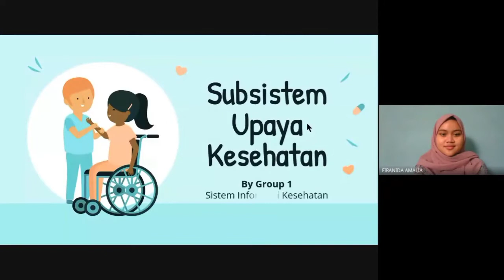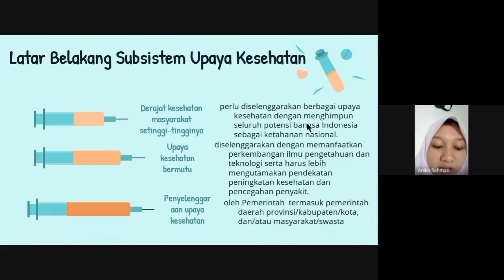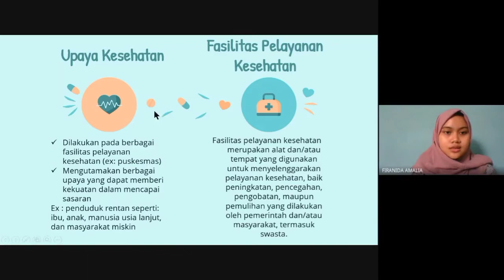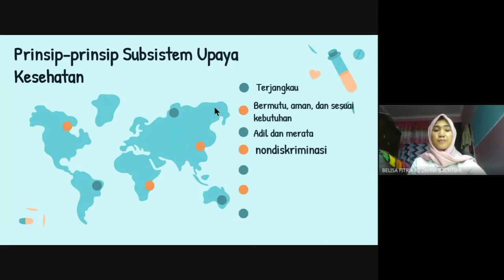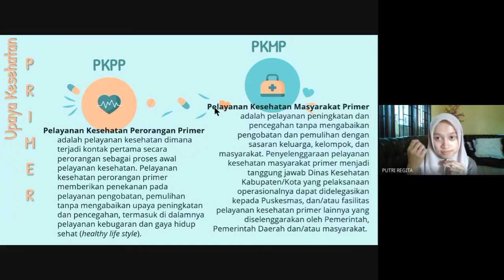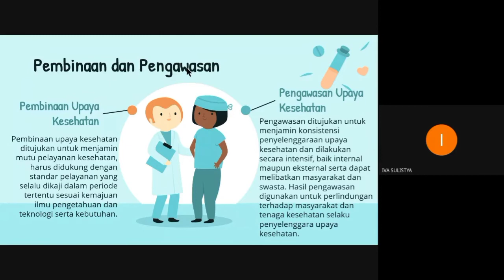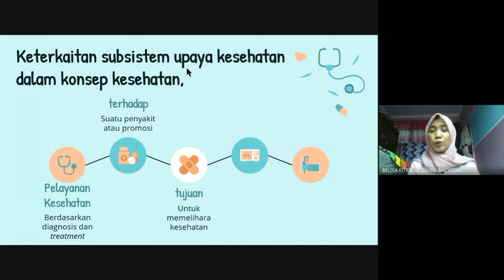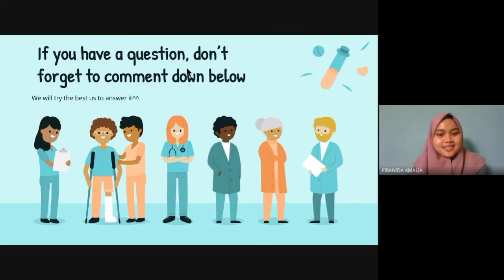Kelompok 1 Subsistem Upaya Kesehatan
Hiii guys !! di vidio kali ini kita mau jelasin tentang Subsistem Upaya Kesehatan yang ada dalam Sistem Kesehatan Nasional (SKN) berdasarkan Peraturan Presiden Nomor 72 Tahun 2012. Nah jadi yang mau kita bahas itu

📌 Latar belakang, pengertian, tujuan subsistem upaya kesehatan
📌 Unsur-unsur dalam subsistem
📌 Prinsip dalam subsistem
📌 Penyelenggaraan subsistem
📌 Keterkaitan subsistem upaya kesehatan dengan subsistem lain

Jadi buat kalian yang mau tahu lebih jelas tentang subsistem upaya kesehatan wajib nonton vidio kita sampai habis yaa!!!
KELOMPOK 1
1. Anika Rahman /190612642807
2. Belisa Fitria A. B. /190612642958
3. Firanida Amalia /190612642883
4. Iva Sulistya Putri /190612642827
5. Putri Regita K. D. /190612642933
HAPPY WATCHING !
THANKU :)